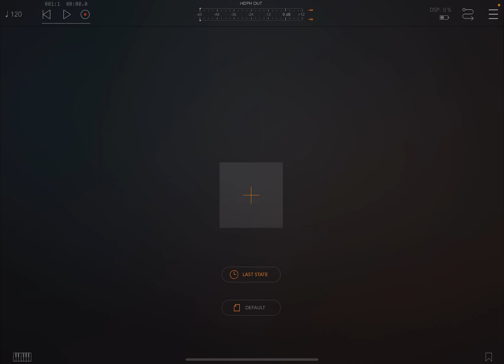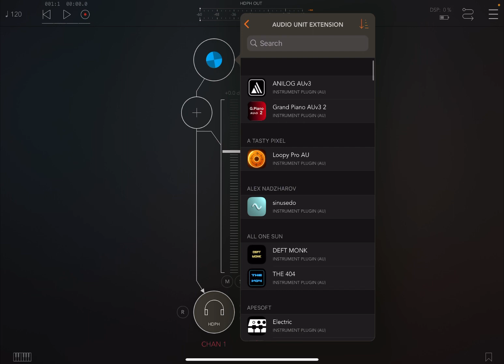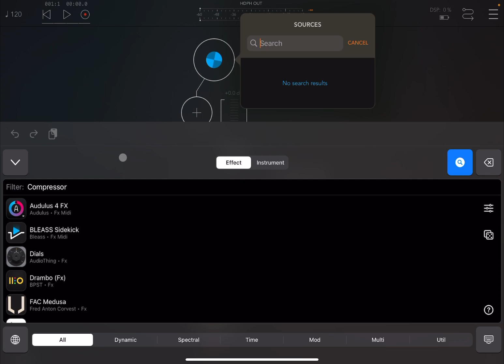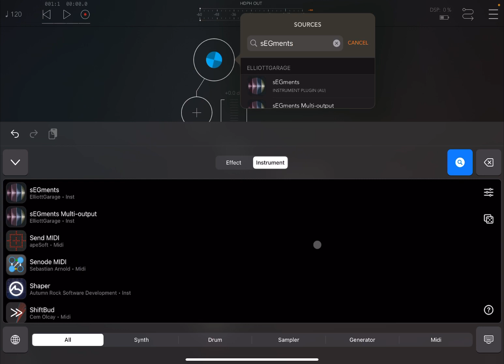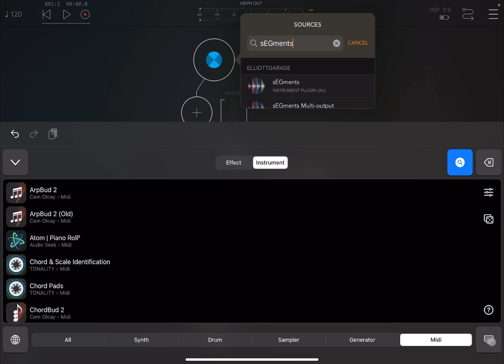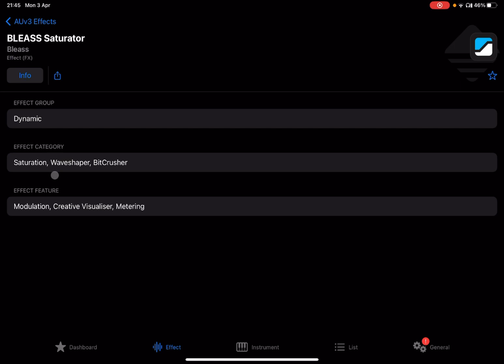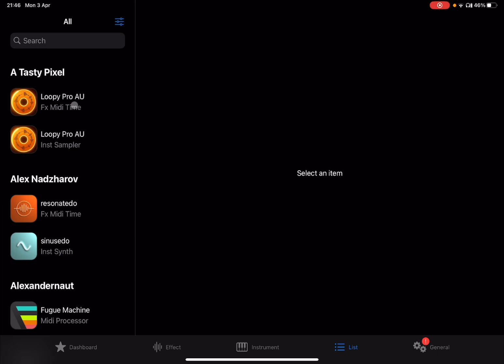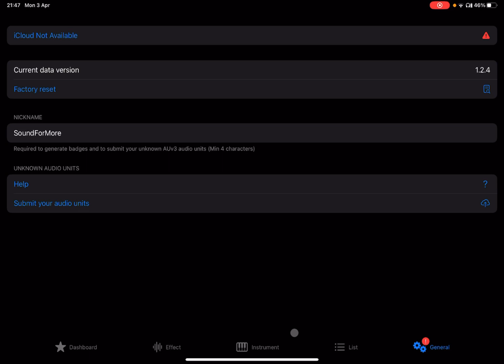FAC AUBE Audio Unit Box Explorer - Tutorial: Getting Started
Frederic Corvest AUBE Audio Unit Box Explorer - Tutorial: Getting Started

• Your AUv3 effects and instruments are organised
• Information, such as group, categories and features, are already available
• Explore, filter, set your favorites
• Use the keyboard extension to locate your AUv3s in your host
• Universal
• iCloud
• Light/Dark mode

[Audio Unit Box Explorer]

Since its announcement in 2015, the number of audio units (AUv3) released on iOS has increased extraordinarily! But this success has some drawbacks, having a great overview of your plugins has become much more difficult and most of the time everything is mixed up.
Whether you are a budding music producer or passionate amateur musician, your goal is the same: having fun with your favorite audio units close at hand! Rather than spending time looking for them via grid and list with the sole search criterion of the name and the manufacturer.
AUBE is the app you need to get your collection organised. It provides a great overview of your audio units, your effects and instruments are automatically listed and classified. Information such as group, categories and features, are already available for most of the known audio units. You can explore, filter, set your favorites (available on iCloud), share badges on social media and more.

[AUBE Keyboard Extension]

AUBE also comes with a keyboard extension where you will find all of your audio unit effects and instruments organised by group.
Your favorites are always placed on the top of each list. Use the filter in case you need to search for something more specific.
If your AUv3 host, such as Loopy Pro, AUM, Drambo, Zenbeats or ApeMatrix, provides a search text field in their audio units list dialog, you can locate your audio units right away with the AUBE keyboard!
If the host also updates the search and go status of the search text field, you can launch an AUv3 from the AUBE keyboard by tapping on the cell as it turns blue.

Finally, if you are looking for more inspiration, tap the dice button to get a random AUv3!

Unknown AuV3:

• AUBE provides info about a lot of AUv3 available on the market, any unknown audio units will be moved to the default group section
. You can submit those unknown audio units via the page General, iCloud is required
• Submitting is a single export operation, any audio unit not referenced on the App Store will be ignored
• You cannot fill up the group, categories or features
• The submitted audio units will be classified by us and added to the AUBE database

Database (AUv3 classification info):

• The database available in AUBE already contains more than 1000 AUv3s!
• There are more and more AUv3 released frequently, the classification is not trivial and takes time
• Each free AUBE app update provided via the App Store contains the last version of the database (See updates history)
• Starting mid-April 2023, it will also be possible to get early access to the latest database version via in-app consumable purchases

I hope you enjoy the demo and find it useful.

Winners:

Groove Maker
Illya kacirma

Rules to enter the competition to win a code for this app:
1 - Subscribe to the channel, 2 - Click on Like, and on the bell icon, 3 - Leave a comment about the video on YouTube, 4 - I will choose 2 winner/s from the comments on the video and update the video description in the next 2 days about who won, 5 - The winners can retrieve a code sending an email to with a screenshot as a proof they are subscribed to the channel. You need to check on the video description if you won or not as I will not be leaving a reply to comments as per previous rules. After I notified who the winner/s is/are I will give 2 days for the codes to be collected. After 2 days the codes not collected will be distributed to other subscribers. The rules above have changed due to continued challenges with reliability of comments in YouTube.